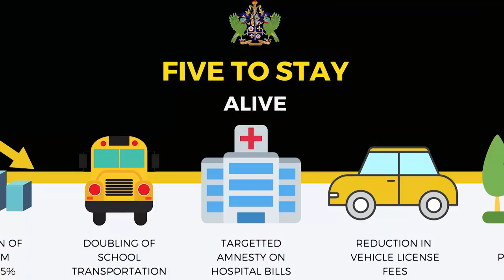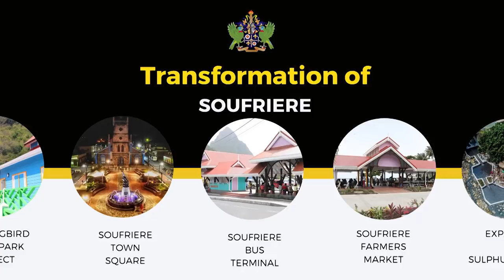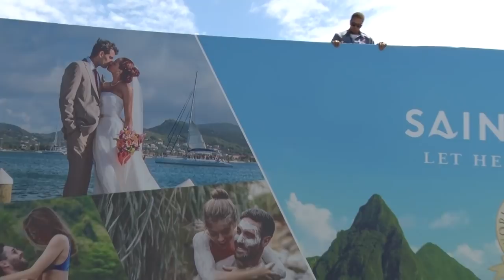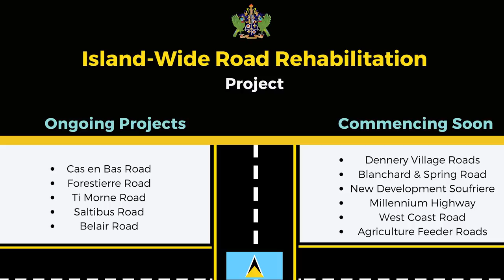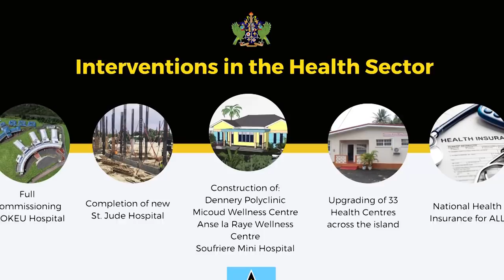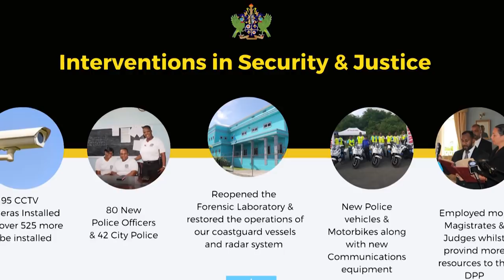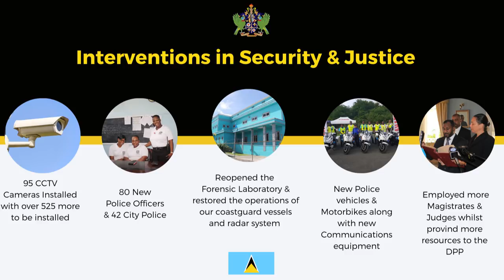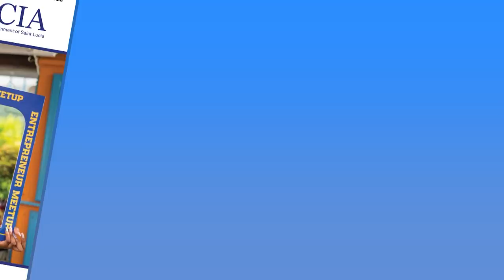New Year Address by Prime Minister Hon. Allen M. Chastanet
View the 2020 New Year address by Prime Minister Hon. Allen Chastanet.
The Address will be carried simultaneously by local television stations at 8:00 p.m., Sunday, Jan. 12.
The broadcast will also be available online via the following platforms:
2.
3.
4. Government of Saint Lucia Youtube Channel -